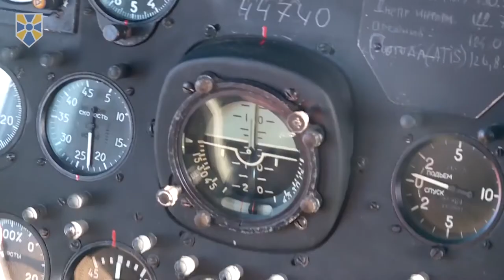У 2018 році в Україні запрацює вертолітний загін служби реагування, - А. Аваков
У 2018 році заплановано початок роботи вертолітного загону служби реагування.

Про це повідомив міністр внутрішніх справ, представник партії «Народний фронт» Арсен Аваков під час вручення техніки та квартир хмельницьким рятувальникам.

«2018 рік ‑ це рік Служби з надзвичайних ситуацій. Особливу увагу ми приділяємо підвищенню заробітних плат особового складу, переоснащенню підрозділів та забезпечення житлом», - сказав він.

«Вже в цьому році Україна отримає перший мобільний загін ‑ вертолітний загін служби реагування. Це дозволить перейти нам на новий якісний рівень забезпечення. Близько 55 вертольотів забезпечать покриття по всій країні. Починаючи від реагування на надзвичайні ситуації, виклики кримінального характеру та закінчуючи медичними питаннями, коли людину з віддаленого регіону треба буде доставити до медика-спеціаліста. Це той рівень, на якому працюють рятувальники у європейських країнах», ‑ додав Арсен Аваков.

Він наголосив, що вертолітна служба реагування ‑ спільний проект з французькими колегами. Спеціалісти цього загону будуть оперативно реагувати і спільно працювати з поліцією і Національною гвардією, у випадку надзвичайних ситуацій з кримінальною складовою. А також будуть задіяні для роботи в горах. Спеціалісти вертолітної служби також матимуть можливість допомагати тяжко хворим або пораненим людям ‑ швидко доставляти їх до лікувальних закладів.

Міністр підкреслив, що ефективна робота можлива лише тоді, коли особовий склад та їхні родини забезпечені всім необхідним.

«Заручившись підтримкою Кабінету Міністрів, ми підняли заробітні плати фахівцям ДСНС. А також в цьому році ми багато коштів виділяємо на забезпечення наших офіцерів житлом. 90 млн грн закладено лише в Державному бюджеті на будівництво житла», ‑ сказав Арсен Аваков.

Сьогодні ключі від нового житла отримали 39 родин фахівців ДСНС. Серед власників нового житла - учасники АТО та молоді спеціалісти.

А також Хмельницький загін рятувальників отримав сертифікати від спеціальної техніки.

Так, автопарк підрозділу ДСНС у Хмельницькій області поповнили 5 пожежних автомобілів, піротехнічний автомобіль, водолазно-піротехнічний пікап, снігохід та гідравлічний підйомник. Також у користування рятувальникам передали нові електростанції та надувні намети.

Приєднуйся!